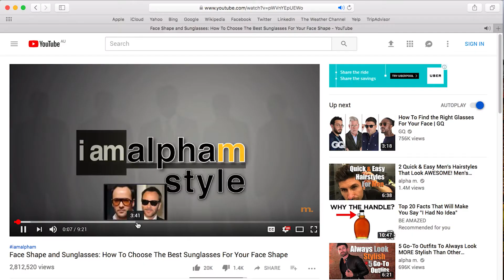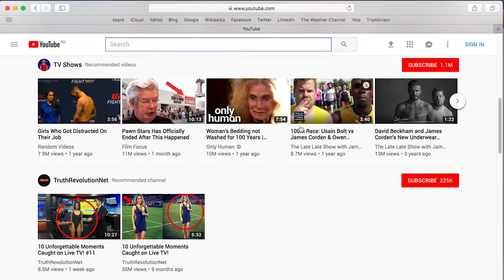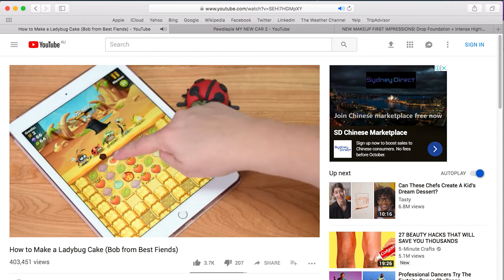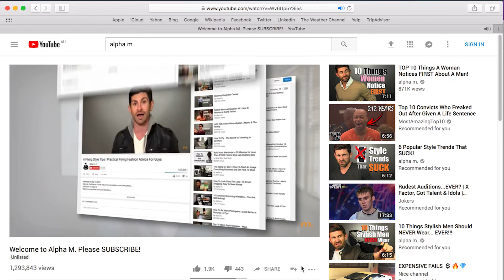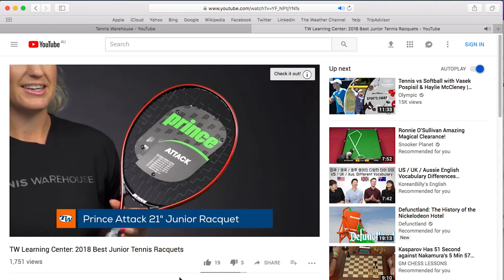MKTG1415 - How Youtube can be used by marketers to create customer value.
How Youtube can be used by marketers to create customer value, assignment 1b for MKTG1415 (Digital Marketing).
--- References and Script below ---

Song: Good Evening - Cabu

CREDITS:
Researched by Aydin. D - s3602929 and Weshin. Z - s3658750
Written by Aydin. D - s3602929
Recorded by Aydin. D - s3602929 and Weshin. Z - s3658750
Edited by Weshin. Z - s3658750